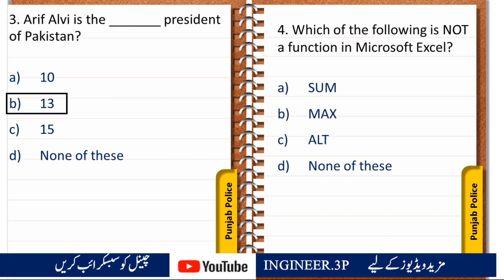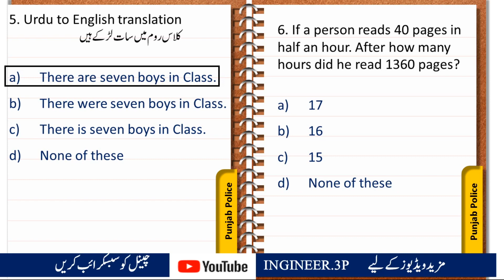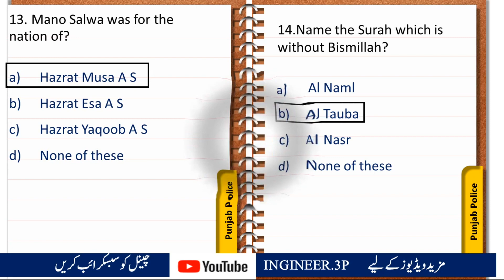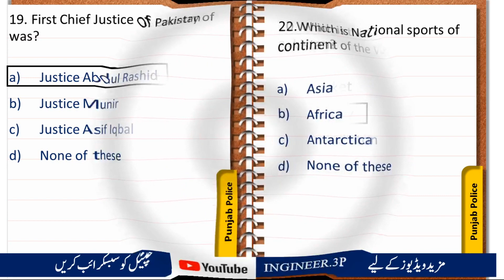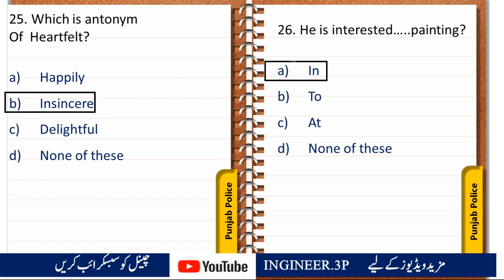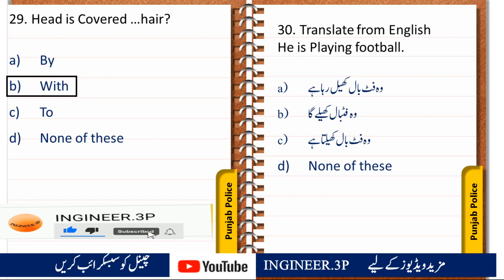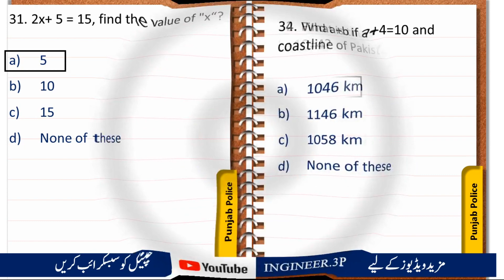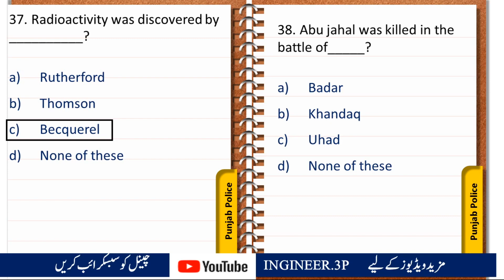police station assistant past papers|punjab police test preparation |punjab police mcqs with answer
Top 100 MCQs Urdu | urdu mcqs with answers | urdu mcqs for Ppsc Nts Fpsc CSS Pms

Description:
👮‍♂️ Welcome to our dedicated channel for Punjab Police Test Preparation! 🚨 If you're gearing up for the Police Station Assistant exam, you're in the right place. In this video, we've compiled a valuable resource for your preparation - past papers and multiple-choice questions (MCQs) with detailed answers.

📚 Whether you're a seasoned candidate looking to brush up on your knowledge or a newcomer aiming to ace the test, our carefully curated collection of past papers will give you a glimpse into the exam pattern and help you understand the types of questions commonly asked.

🔍 Topics covered include various aspects relevant to the Police Station Assistant exam, ensuring comprehensive coverage of the syllabus. From general knowledge to specific job-related skills, we've got you covered.

📌 Key Features:
1️⃣ Past Papers: Solve real exam questions from previous years to familiarize yourself with the format and challenges of the test.
2️⃣ MCQs with Answers: Sharpen your problem-solving skills with a variety of multiple-choice questions, each accompanied by detailed explanations for better understanding.
3️⃣ Test-Taking Tips: Benefit from valuable insights and strategies to optimize your performance on the day of the exam.

Best of luck with your preparation, and let's aim for excellence together! 🌟📚👮‍♀️